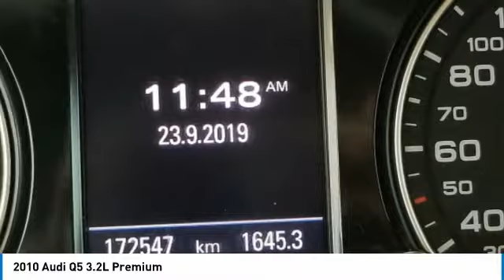2010 Audi Q5 19AT7491A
2010 AUDI Q5 SHERWOOD PARK, AB
Stock# 19AT7491A

This Audi Q5 delivers a Gas V6 3.2L/195 engine powering this Automatic transmission. Trailer hitch preparation, Tire pressure monitoring system, Tilt & telescopic manually adjustable steering column.

*This Audi Q5 Comes Equipped with These Options *
Three rear 3-point safety belts w/automatic pretensioning, Storage nets on front seat backs, Speed sensitive pwr steering, SIRIUS satellite radio, SIDEGUARD head protection curtain airbags, Retained accessory power, Rear parking sensor, Rear door child safety locks, Rear centre armrest w/cupholders, Rain sensing speed sensitive wipers.

Stop by Sherwood Park Volkswagen located at 2365 BROADMOOR BLVD, SHERWOOD PARK, AB T8H 1N1 for a quick visit and a great vehicle!